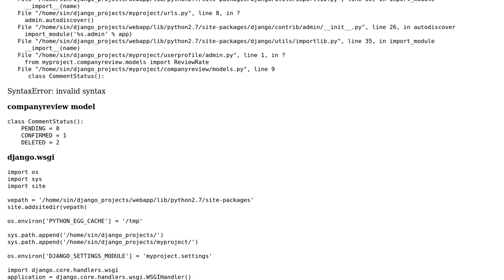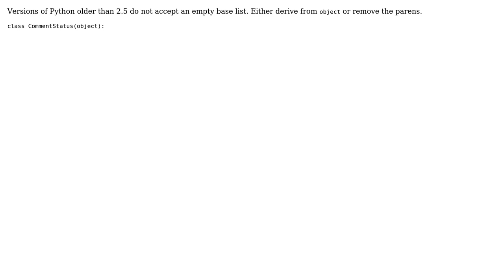django raises syntax error in server although it works on localhost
With thanks & praise to God, and with thanks to the many people who have made this project possible! | Content (except music & images) licensed under CC BY-SA | Music | Images & others | With thanks to user Ignacio Vazquez-Abrams user brsbilgic and the Stack Exchange Network Trademarks are property of their respective owners. You are responsible for your own actions.